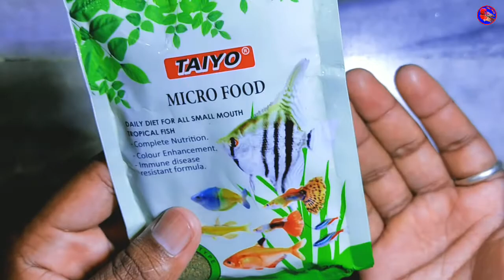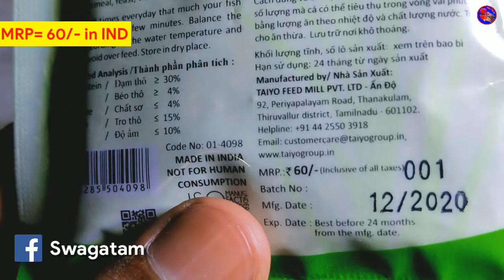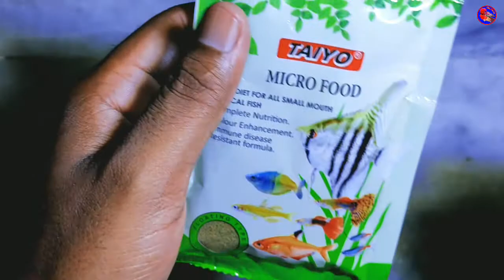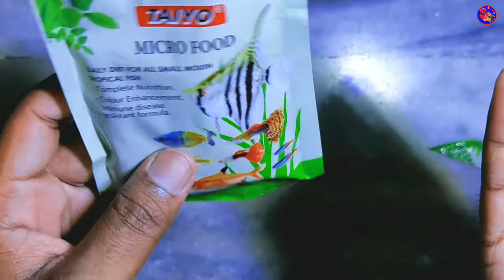Unboxing Taiyo Micro Food | New Fish food in Market | Seller Contact Number | Price | Ingredients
All about Tetra bits complete fish food

All about Optimum fish food

Best Almond Leaves

100% best Silicon sealent gum gun 220 Rs.

Silicon Dow Corning gum for Aquarium 160 Rs.

Sobo wp- 100m wave maker 450 Rs

Sobo wp- 300m wave maker

Sobo WP -800m wave maker

Battery operated air pump for 200

Aquarium heater from 1 to 1.5 feet tank

Aquarium heater for 1.5 to 2.5 feet thanks

Aquarium heater for 2.5 to 4 feet tank

Best air pump for Aquarium for 195

Best thermometer for any Aquarium for 190Rs

Cheapest thermometer at 130Rs for any Aquarium

Planted soil 3L for 675 Rs

Co2 100 tablets for 492 Rs

Live plants seeds for 140 Rs

Best food for Betta ,angel ,teras, danios & guppies

Best food for goldfish, koi ,sharks Molly's & gouramis

Best food for cichlids Oscar ,parrot fish ,and all

Best food for flowerhorn

Best food for arowana

Best food for dark colour parrot , flowerhorn or any fish

Best holiday food for turtles and any fishes

Best food for turtles

Sinking pellets food

Some important medicine for fish Aquarium salt at 180Rs

3in1 medicine can cure all fish diseases

Bactonil liquid

Blue liquid

NFC powder to keep clean tank water @125 rupees